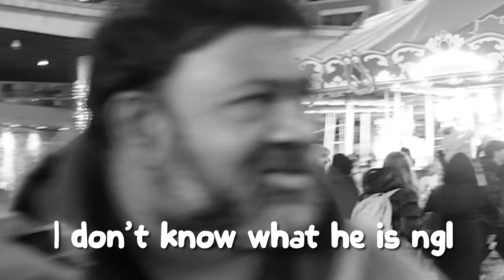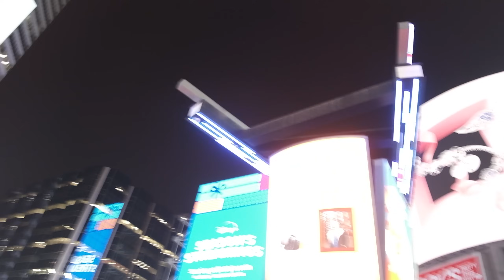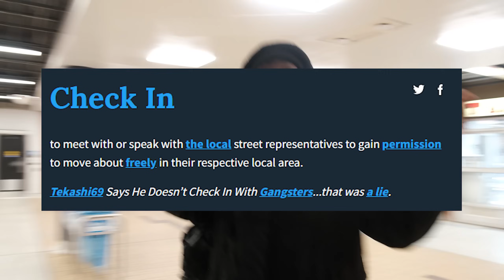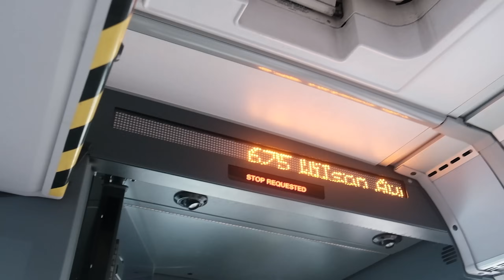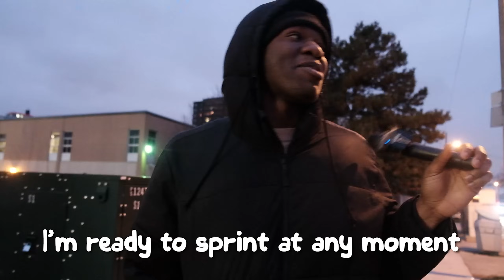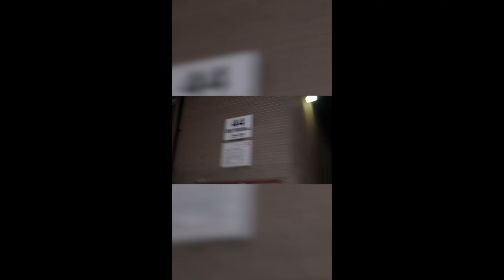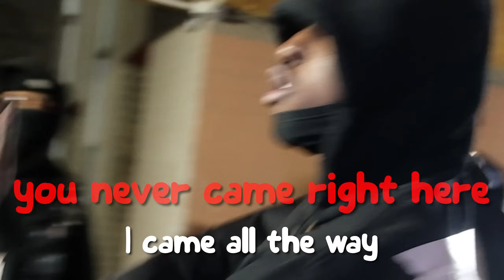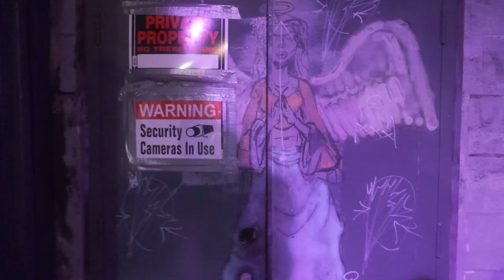Sneaking Back Into Toronto's Most Dangerous Hood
Me